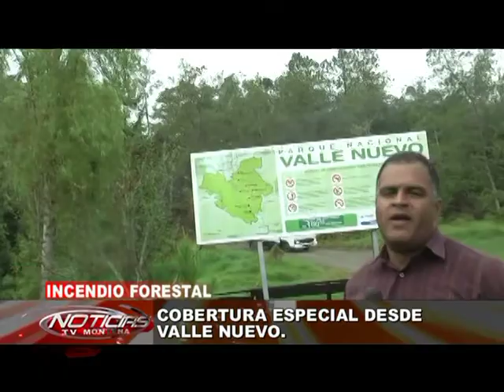REPORTAJE VALLE NUEVO ESPECIAL